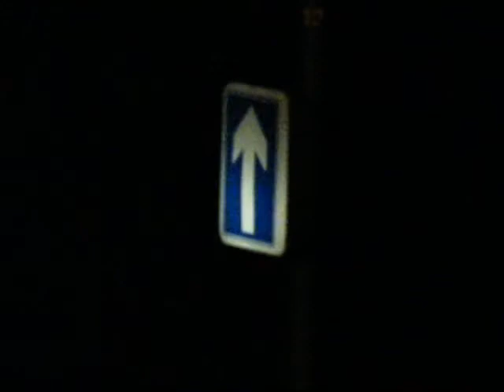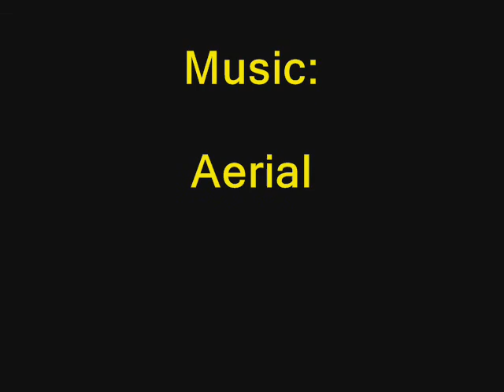UFO - On The Roof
Attempting to film a slow, low flying UFO when a Seaking Rescue helicopter made a special appearence!! Filmed in true home video style to the dulcet tones of Kate Bush.